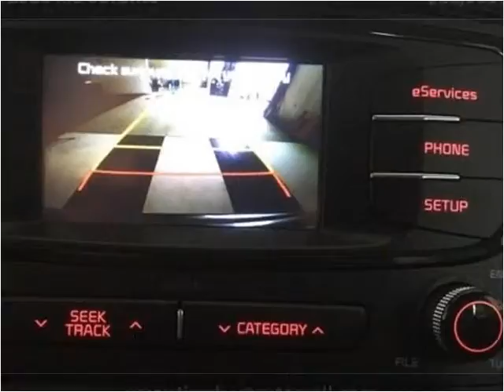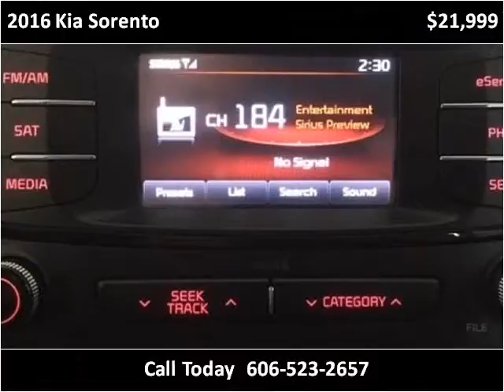2016 Kia Sorento Used Cars Corbin KY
This 2016 Kia Sorento is available from Tim Short Auto Mall.